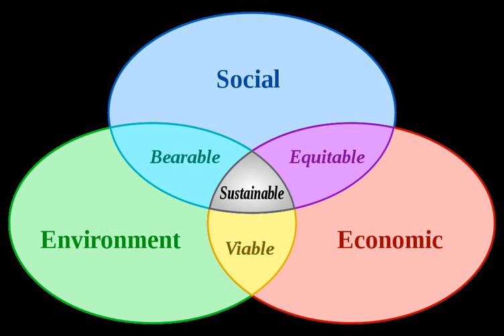World Summit on Sustainable Development | Wikipedia audio article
00:00:29 1 Declarations
00:00:55 2 Agreements
00:01:48 3 U.S. participation
00:02:36 4 History
00:05:00 5 See also

- Socrates

SUMMARY
The World Summit on Sustainable DeveSummit 2002, took place in [ South Africa, from 26 August to 4 September 2002. It was convened to discuss [sustainable development] organizations, 10 years after the first Earth Summit in Rio de Janeiro. (It was therefore also informally nicknamed "Rio+10".)